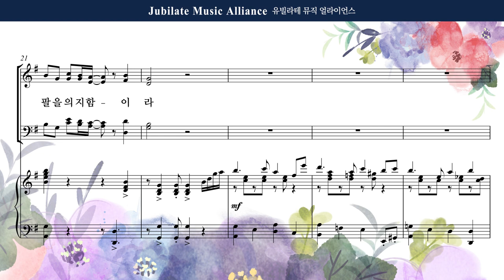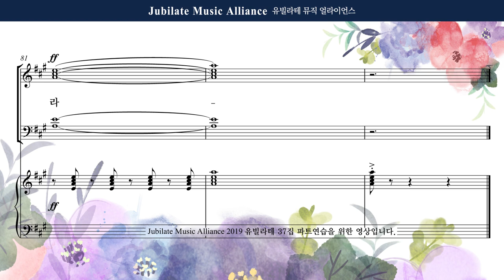[유빌라테] 유빌라테 명품성가 37집 16. 최지은 - 곤한 내 영혼 편히 쉴 곳과 - Tenor